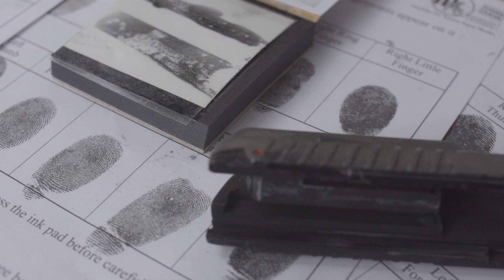Pickford man sentenced to federal prison for threats against Jewish community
A Pickford man was sentenced to 12 months and one day in federal prison for making threats to kill Jewish people.

Sean Pietila, age 20, pleaded guilty in November to transmitting threatening communications in interstate commerce.

Pietila sent messages containing threats to kill others to an Instagram user located outside of Michigan.

In June 2023, while executing a federal search warrant, the FBI found notes in Pietila's cell phone that indicated plans to engage in a mass shooting and to commit suicide.

The FBI investigation yielded evidence that Pietila had identified a Jewish synagogue in East Lansing, a specific date in March 2024 and made a wish list of firearms and other weapons.

"Today and every day we will take swift action to detect and disrupt hate crimes. No Michigander should live in fear because of their race, ethnicity, religion, or any other protected status. I'm incredibly grateful to FBI Michigan and our other law enforcement partners for their diligence and dedication," U.S. Attorney Mark Totten said.

Pietila will also serve three years of supervised release following incarceration and pay more than $10,000 in restitution.